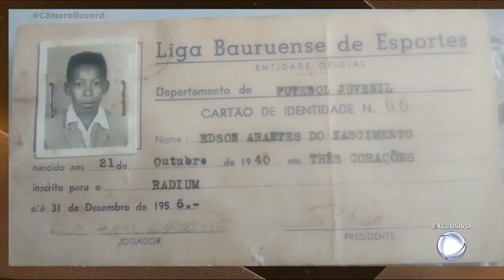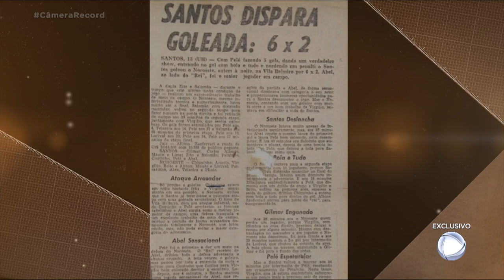Antigos moradores de Bauru (SP) falam sobre a juventude de Pelé e origem no futebol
A cidade de Bauru, no interior de São Paulo, foi a casa do Rei Pelé durante parte da juventude. Ele e a família se mudaram para a cidade depois que o pai deixou a carreira no futebol devido a uma lesão. Alguns moradores mais antigos da cidade relembram essa fase do atleta e a origem no esporte. Roberto Cabrini ainda conta de onde surgiu a inspiração do nome ‘Pelé’, escolhido por Edson Arantes do Nascimento.